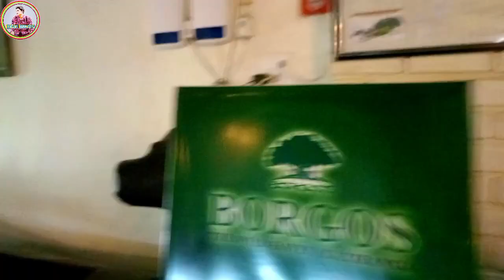Unveiling the Best Deals at Borgos Resort Kaziranga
borgos resort kaziranga
borgos resort kaziranga room price

borgos resort kaziranga
borgos resort kaziranga kaziranga room price
borgos resort golaghat
borgos resort kaziranga food
borgos resort wedding
borgo resort ludhiana
dhansiri borgos resort
borgos the wild heaven kaziranga
borgos song
borgos tree
borgos swimming pool
borgos tourism